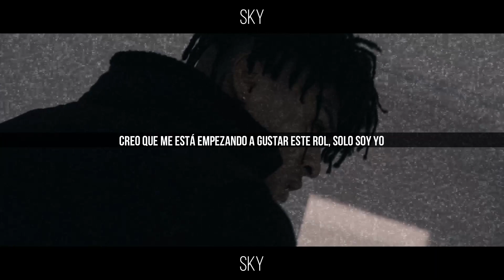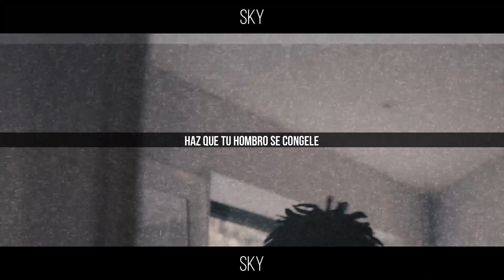scarlxrd - GEMINI ANTHEM (Sub. Español)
scarlxrd - GEMINI ANTHEM (Video Official) (Sub. Español)
㊡ Scarlxrd -